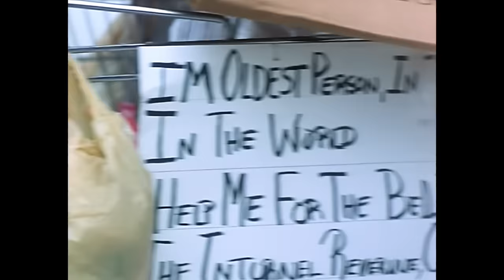Arrested Development - Mr Wendal (Official Music Video)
Official Music Video for Mr. Wendal performed by Arrested Development.